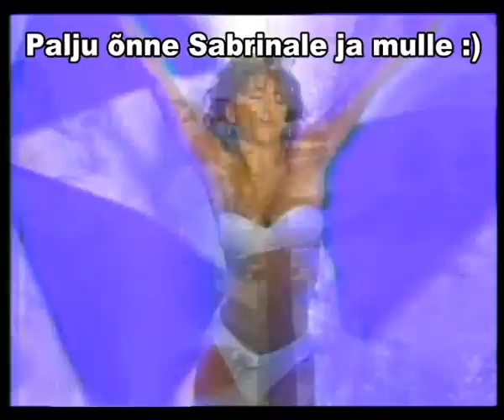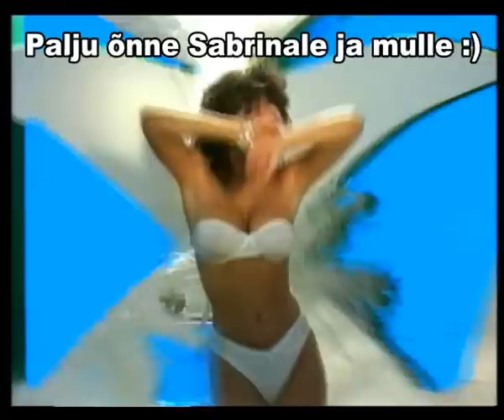Sabrina & Kaire Vilgats - Boys Boys VJ Kall Remix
Kuna me oleme päeva pealt täpselt sama vanad (või siis noored), siis siin on väike minu nn enesekiitus. Loodan, et lubatud :)